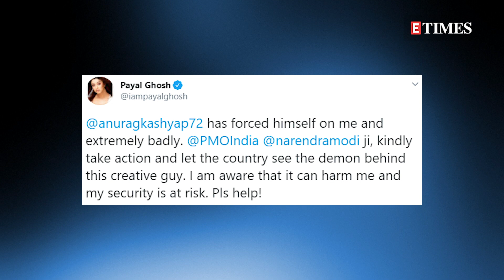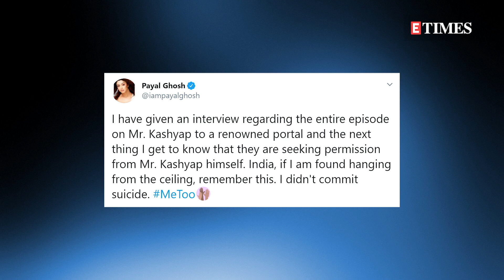Anurag Kashyap VS Payal Ghosh: Payal SAYS if she is found hanging, it’s not suicide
A few days ago, actress Payal Ghosh had charged filmmaker Anurag Kashyap accusing him of sexual misconduct and had tweeted that he tried to force himself on her. Now, Payal Ghosh has revealed that she gave an interview regarding the entire episode on Anurag Kashyap. She mentions that if she is ever found hanging from the ceiling, people should not consider it as suicide.